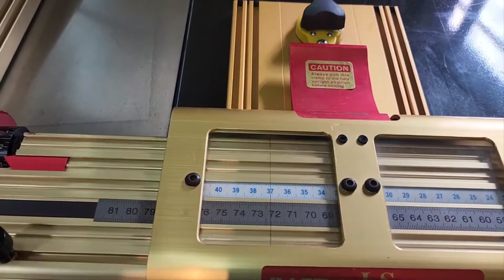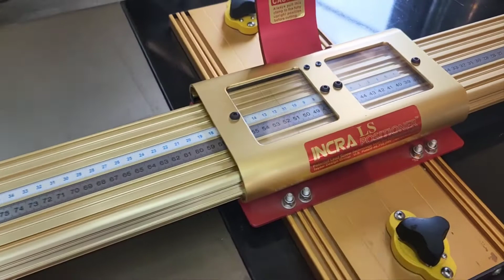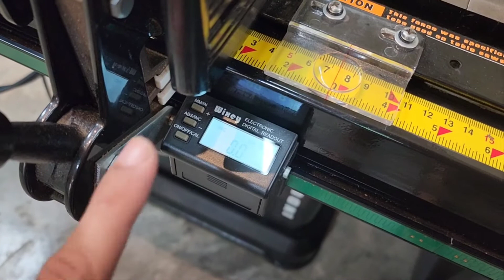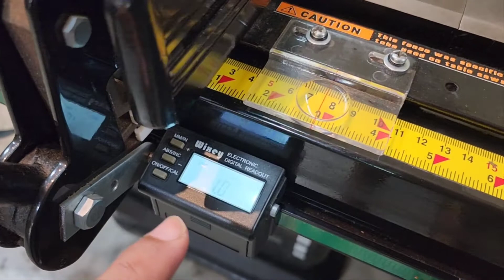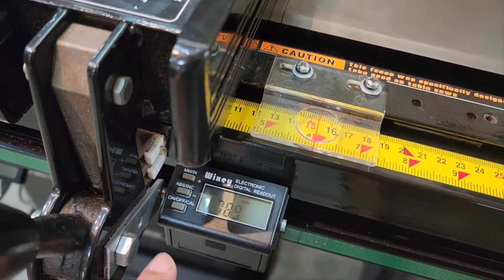รั้วโต๊ะเลื้อยแต่ล่ะแบบ